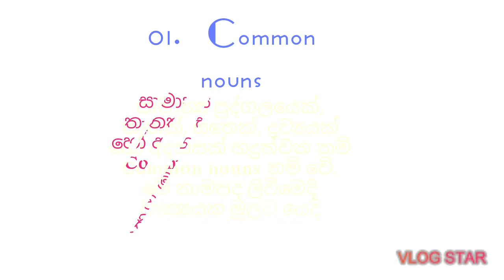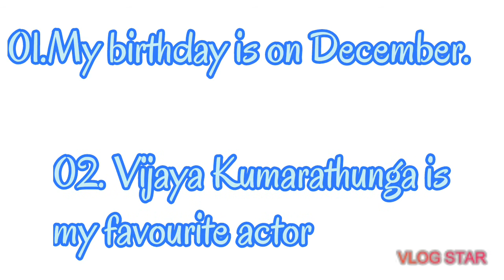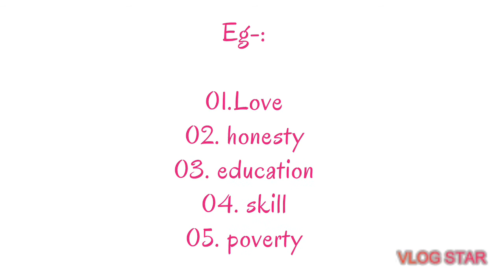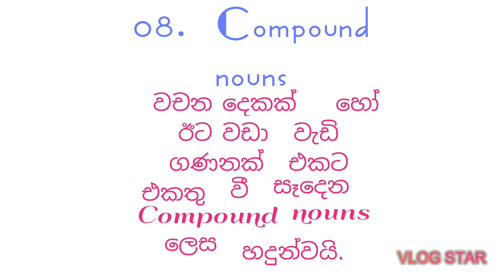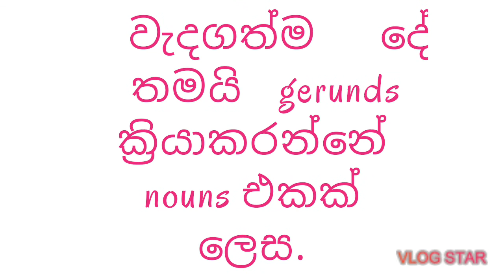Nouns English Grammar in Sinhala | keen english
This is Keen in English.
Welcome all & this is our 1st video.

Through this video,  We teach you about Nouns and Kinds of nouns in sinhala.  Such as ;

      01) Common nouns
      02) Proper nouns
      03)  Concrete nouns
      04) Abstract nouns
      05)  Collective nouns
      06)  Countable nouns
      07)  Uncountable nouns
      08)  Compound nouns
      09)  Material nouns
      10)  Possessive nouns
      11)  Gerunds

If you have any questions regarding this lesson, please mention it on comments section.

Don't forget to put your thumb up, If you learned something from this. Please share this with your
 friends!.

Never stop learning English with fun!!

Team
Keen in Englis

ඉංග්‍රීසි නාමපද ගැන සරලව සිංහලෙන් මේ වීඩියෝ එකෙන් ඉගෙනගන්න.